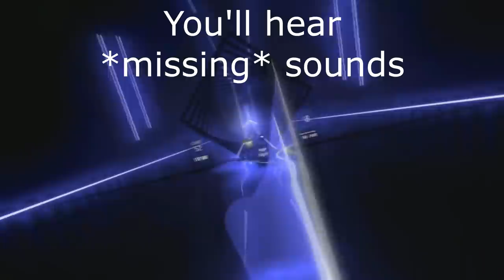THIS MAN EARNED $1000 BY PASSING THIS CHALLENGE.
-Scattered Faith - Kurokotei
-Map chart by: BananenTropfen, Puds, Loloppe